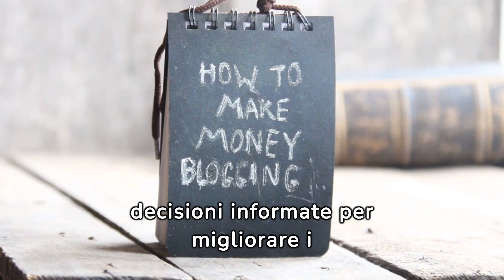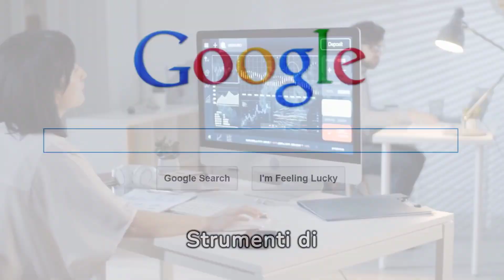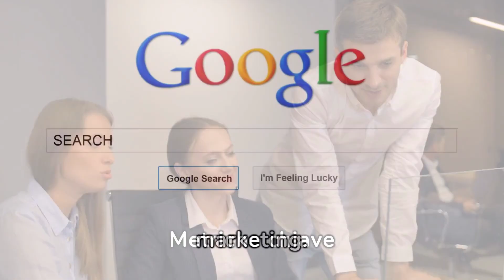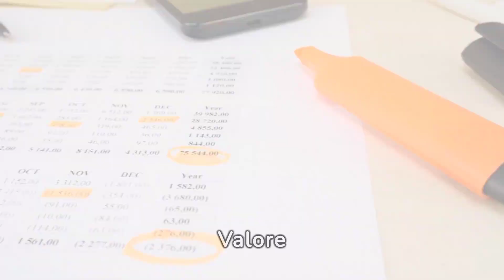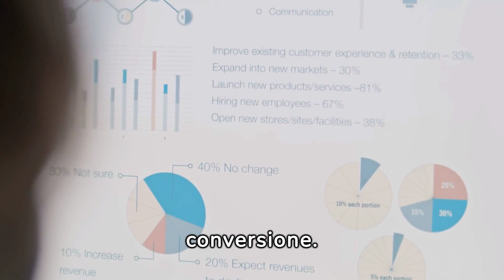Ottimizzazione e Successo nell'Affiliate Marketing: Il Potere del Monitoraggio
Nell'Affiliate Marketing, monitorare le performance del tuo business online è essenziale per identificare aree di miglioramento e massimizzare i tuoi guadagni. In questo video della nostra playlist dedicata, ti mostreremo come effettuare un monitoraggio efficace delle performance e ottenere risultati tangibili.

📊 Definizione di Metriche Chiave di Performance: Impara a identificare e monitorare le metriche più rilevanti per il tuo business, come tassi di conversione, traffico web e guadagni generati dalle tue attività di affiliazione. Utilizziamo parole chiave come "Affiliate Marketing", "Metriche di Performance" e "Monitoraggio" per massimizzare la visibilità del video su YouTube.

📈 Utilizzo di Strumenti di Analisi: Esplora una varietà di strumenti di analisi, come Google Analytics e piattaforme di tracciamento delle conversioni affiliate, per ottenere dati accurati sulle performance del tuo business online. Utilizziamo parole chiave come "Affiliate Marketing", "Strumenti di Analisi" e "Google Analytics" per attrarre un pubblico interessato.

📉 Identificazione di Trend e Pattern: Scopri come analizzare i dati raccolti per identificare trend, pattern e opportunità di ottimizzazione nel tuo business di affiliazione. Utilizziamo parole chiave come "Affiliate Marketing", "Trend di Mercato" e "Pattern di Performance" per ottimizzare il ranking del video.

🚀 Implementazione di Miglioramenti Continui: Utilizza i dati raccolti per apportare miglioramenti continui alle tue strategie e attività di marketing di affiliazione, ottimizzando così le performance complessive del tuo business online. Utilizziamo parole chiave come "Affiliate Marketing", "Miglioramenti Continui" e "Ottimizzazione" per migliorare la visibilità del video.

Se vuoi massimizzare i tuoi guadagni nell'Affiliate Marketing, non perderti questo video! Monitora le performance del tuo business online e raggiungi nuovi livelli di successo! 🚀

⏱️⏱️CAPITOLI⏱️⏱️:

00:00:00 - Monitoraggio Performance Affiliate Marketing
00:00:49 - Utilizzo di Google Analytics per il Business Online
00:01:36 - Strumenti di Tracciamento Conversioni e Tag Manager
00:02:22 - Metriche Chiave: Tasso di Conversione e CPA
00:03:15 - Ottimizzazione Performance e Test A/B
00:04:12 - Segmentazione Pubblico e Strategie di Fidelizzazione